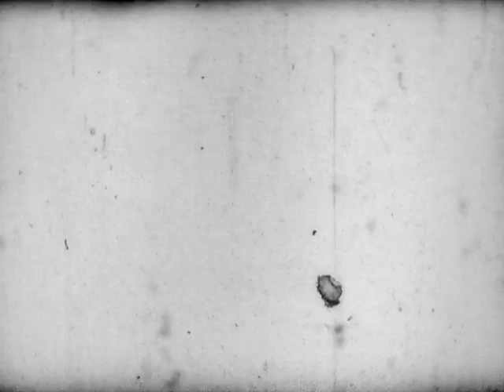DISCORP - Fucking the Death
Fucking the Death de DISCORP, en direct des Katacombes le à Montréal. 3 décembre 2010